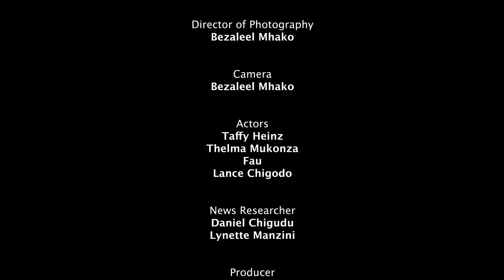Why Does Job Sikhala Speak Like Mandela?| The Week S13 EP13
My People, My People, Comrades, And Friends, Welcome To Another Episode Of The Week With Me, Comrade Fatso. Chris Mutsvangwa Got Fired, Wicknell Bribed More Artists With Cars And Ostalos Was Calling Everyone A Sell Out!